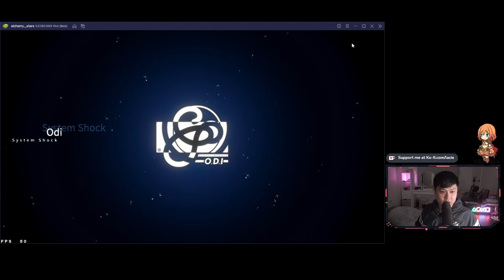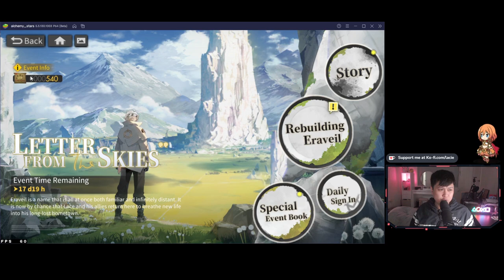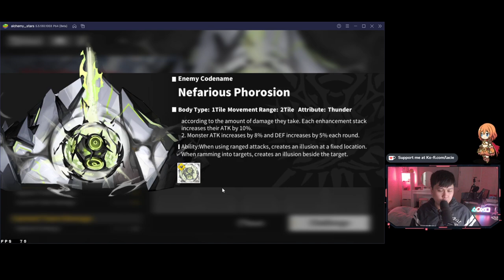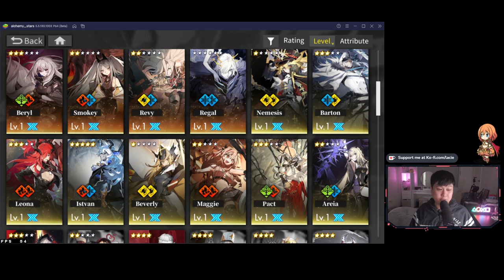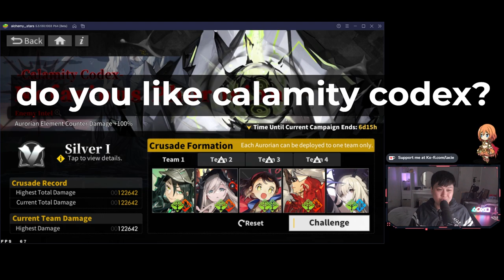[Alchemy Stars] All In For Paloma (New 11/10 Sniper), Calamity Codex is Great, Eraveil Event Hype!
Hi!

This whole video is essentially dedicated to Mommy Paloma and how I feel about getting (or not getting) her. Also, we talk about the new Letter From The Skies event, and how normal it is, especially compared to the new game mode Calamity Codex!

For reference, I'm currently playing Alchemy Stars (白夜極光) on the global server, on BlueStacks 5 Pie Beta 64-Bit.

Lace.
✨ About Me
✨ Links
• None today!
✨ Socials (need to copy and paste links)